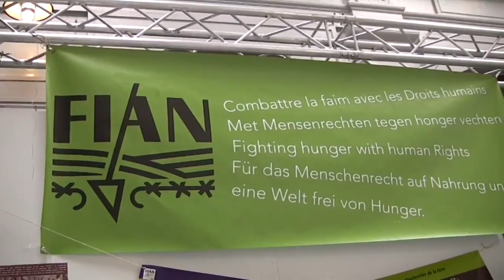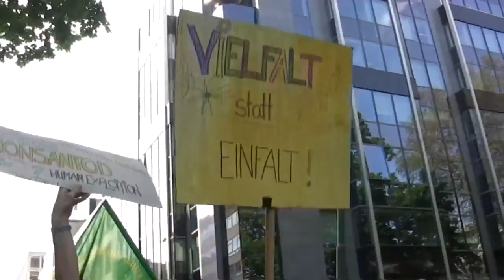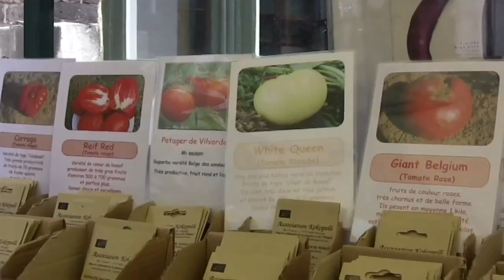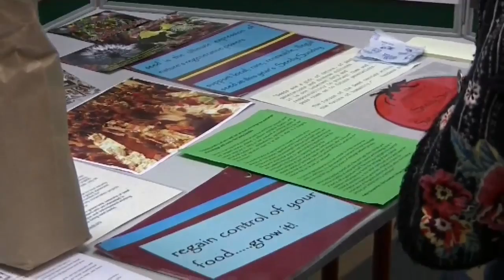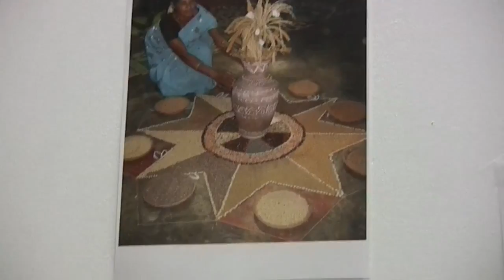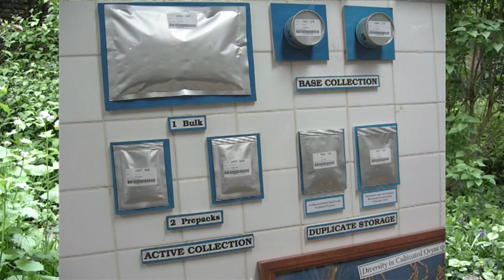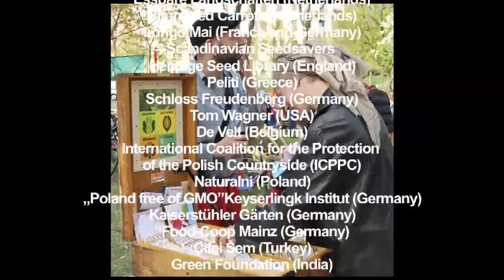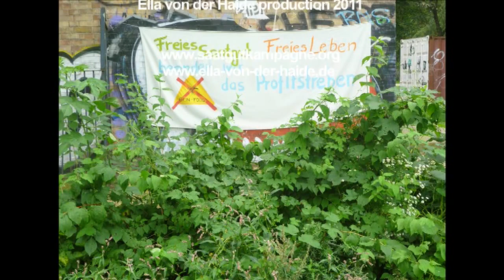種子の解放運動 完全版 resilient seeds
日本語字幕を見るには、コントロールバー右側の字幕ボタンをクリックしてく­ださい。

欧米では巨大種子企業のロビー活動によってつくられた種子法によって大変おかしなことがまかり通っています。
種子は自由に取引をすることが禁じられています。
「農民と庭師が種子を生産・普及・交換・販売する権利」が奪われ、
種子の販売認可を得るには大変なコストを要するので、実質的には一部の大企業にのみ種子の流通販売が許可されているというのが実情です。自分の育てた種子を販売することは違法行為として訴えられてしまうのです！
日本も放っておくと大変なことになるでしょう。いえ、既に大変なことになっているのではないでしょうか。
大企業による利益独占を目的としたロビー活動によってつくられた法律によって多くの人々が自由と当然の権利を奪われ、不当に訴えられてしまう。
これは種子に限ったことではありませんが、種子の問題は食糧、生命の根幹に関わる最重要課題です。私たちは現実に目を向け、目を覚まさす必要があります。
「種子を市場流通されるためには、タネは認可を受けなければならないのです。多くの人がこのことを知りません。」
「その認可は、企業によって育成された種子によってのみ満たされます。」
「種子は、市場に流通されるために認可が必要であろうと思われる、新しい薬品や化学物質と同じくらい危険だと考えられているようです。」
「しかし、反対に農家の種子は非常に多様です。この多様性というものが、コンスタントに変化する未来の環境に種子が適応出来るようにしているのです。農家の種子は、DUS基準を満たさないので、ほとんど市場に流通する資格がありません。」
「更に、認可手続きには非常にお金がかかります。誰が払えるというのでしょうか？」
巨大種子企業は、圧力によって確実に遺伝し組み換え食品をねじこもうとしています。
「みんなが種子交換の機会によって恩恵を受けています。私は、それはとてもノーマルなことだと思います。どうして違法だなんてことがあり得るでしょうか。いいえ、絶対に違法であるはずがありません。」
「我々は地域の種子、地域の作物、地域の市場に基づいた食物の主権を目指しています。」
「農業は国家よりも前からありました。もちろん憲法ができるよりも前からです。
農業の歴史、食物の栽培法の進化の歴史は、１万年前にさかのぼるのです。それが突然、書き換えられたのです。なぜなら国際法が変わったから。その背後には、国際的な法治制度、貿易政策の変化があります。」
「戦うだけが抵抗ではないのです。私たちが持っている、守っている生命を喜び、祝うことなのです。連帯できるということは特別な瞬間だと思うのです。」
「政府に任せるにはあまりに重要すぎることがらです。」
「種子企業は、彼らに都合の良いように再び法律を改変しようと策略するでしょう。」
「私たちは種を持つ権利がある。私たちの種を。
私たちは、もししたければ、種を交換するだけでなく、
種を売る権利だってあるはずだ。
私たちを市場から排除するような規制はいらない。」

※翻訳は不完全です。誤訳がありましたらアドバイスをいただけると大変助かります。よろしくお願いいたします。
（話者がドイツ語の部分では英語字幕にない部分を極力反映させました。英語は、英語字幕を日本語にしました。オリジナルは下記参照ください。）